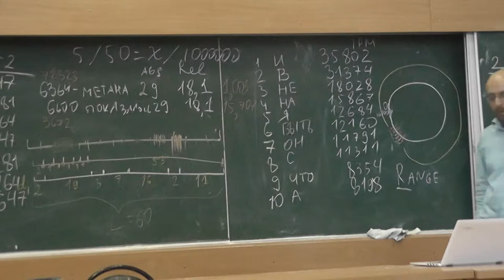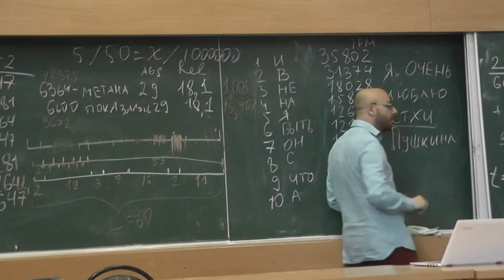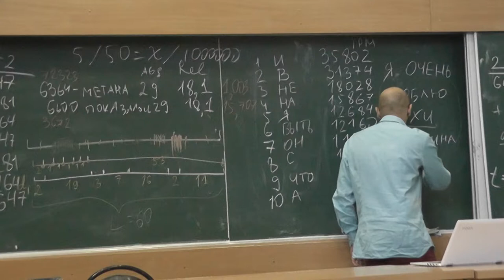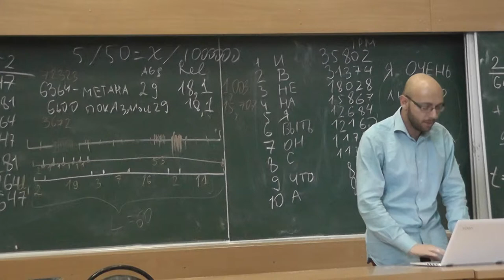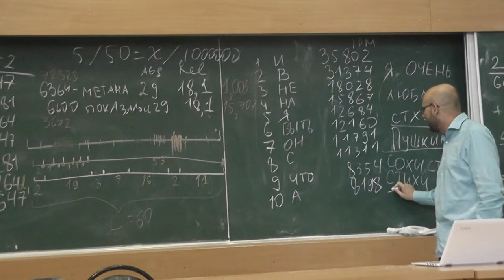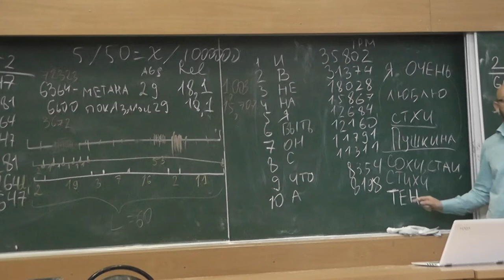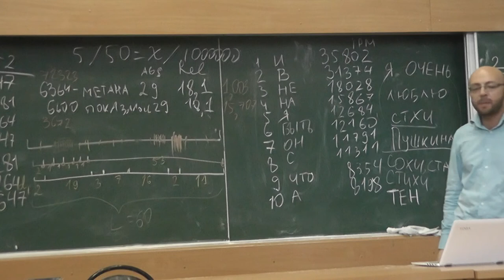9 Применения частотных словарей